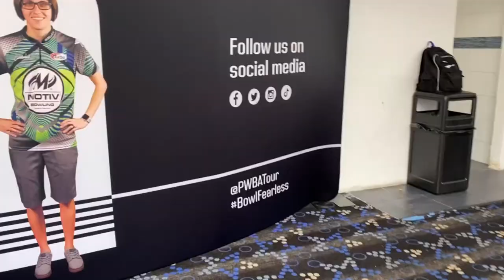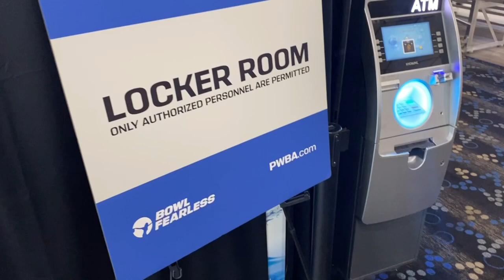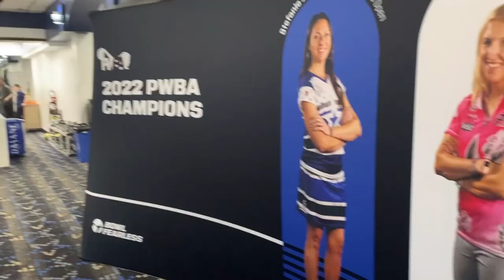PWBA Dallas Classic Match Play